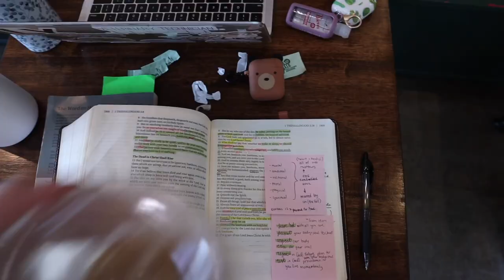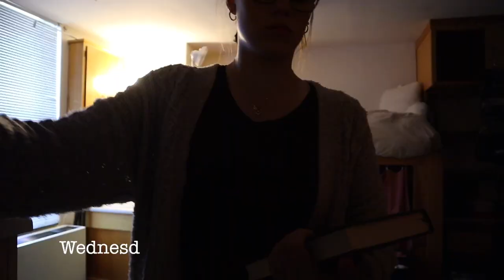Finals week at Bob Jones University Study with me for finals Freshman year 2023 BJUedu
Hello Friends!
Come along and study with me for finals at Bob Jones University! Me and my friends visit Greenville coffee shops, study for our finals, attend chapel, and share a real look at what college exam week is like at Bob Jones University. I hope you enjoy!

With Freshman year coming to a close, and and summer fast approaching, let me know what videos YOU WANT to see in the comments below!

Thank You So Much For Your Support! Don't forget to say hi in the comments!!
                      ~Elise💕

Amazon Favorites:
Black Backpack Purse
Gold/Silver Minimalist Necklaces
Go-to Hair Claws

✨Find all the Essential Oils, All Natural Skincare, and other Young Living Products I Use